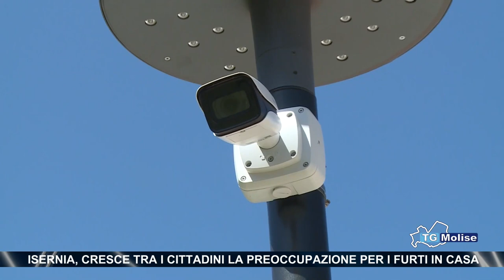Isernia, cresce tra i cittadini la preoccupazione per i furti in casa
Cresce la preoccupazione tra i cittadini della provincia di Isernia a causa dei numerosi furti in abitazione avvenuti negli ultimi mesi. Il sindaco di Sessano del Molise Pino Venditti ha chiesto di incrementare i controlli nei piccoli Comuni. Intanto il Comitato provinciale per l’ordine e la sicurezza pubblica ha approvato nuovi progetti per l’installazione di sistemi di videsorveglianza.